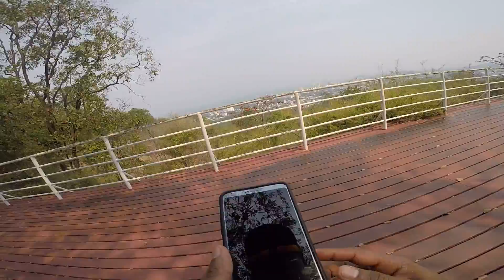Thailand Trip - Day #3 - View Point- 01 - GOPR2797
Thailand Trip - Day #3 - View Point- 01